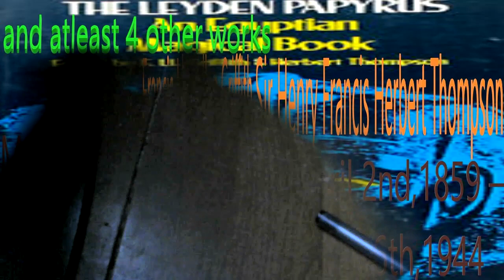The Leyden Papyrus Edited by F.L. Griffith & Herbert Thompson: Column 15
This is my presentation of The Leyden Papyrus Edited by F.L. Griffith & Herbert Thompson: Column 15.